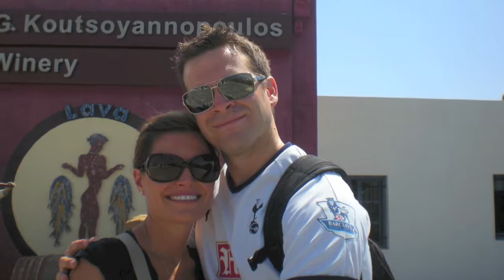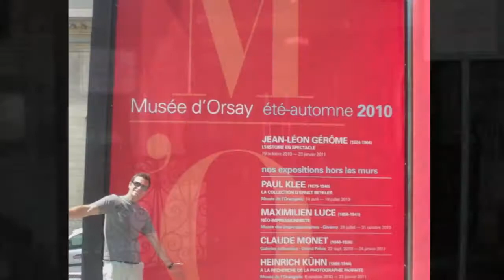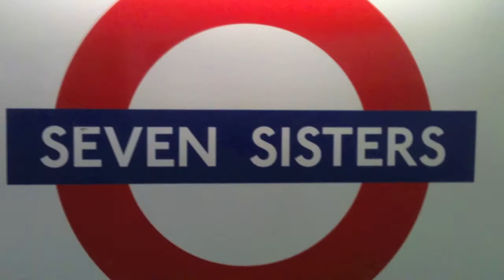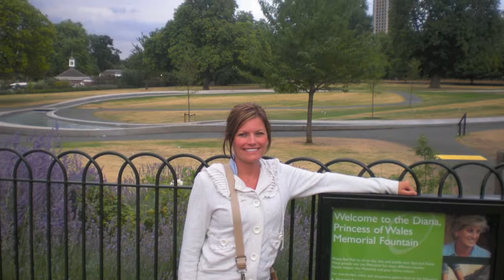Dane & Laura's Honeymoon Slideshow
Our Honeymoon Slideshow